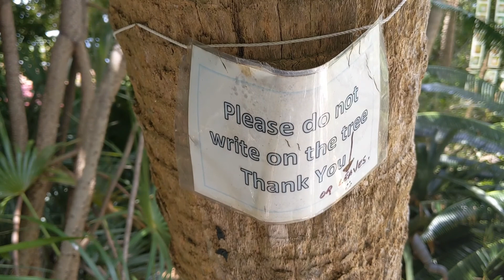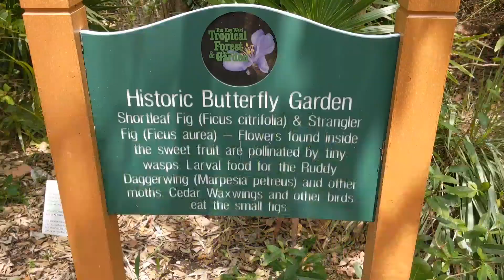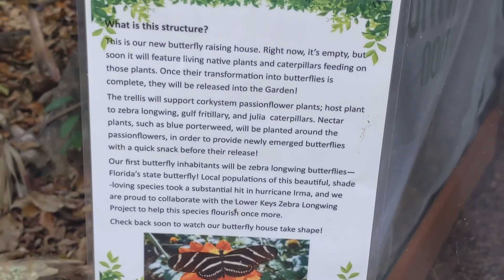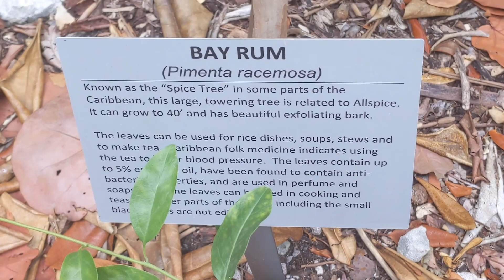let's Get Lost In Nature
support